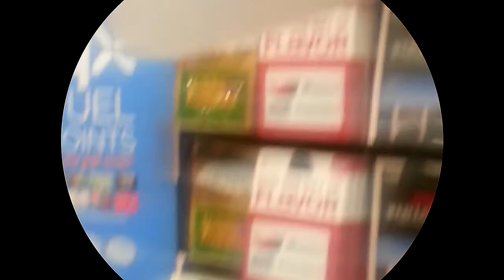World's Largest Mosquito....